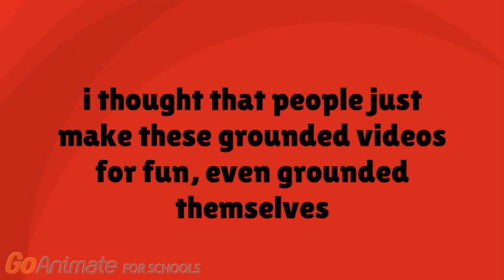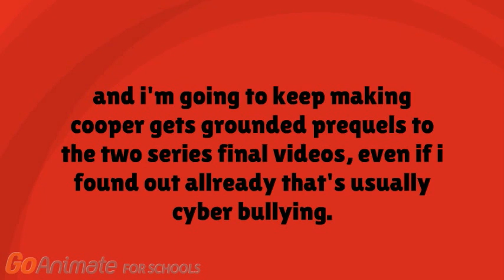Why I Make Grounded Videos Out Of Myself